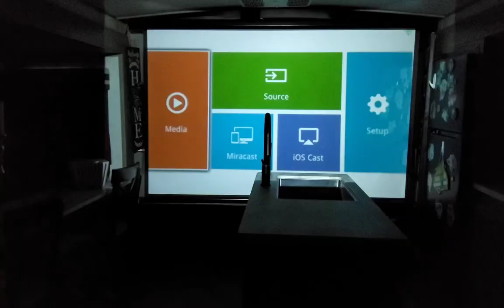(PROJECTOR) movie Night on the Big screen in my RV 🍿